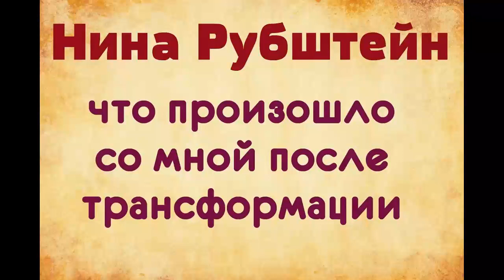Нина Рубштейн. Что произошло со мной после трансформации.